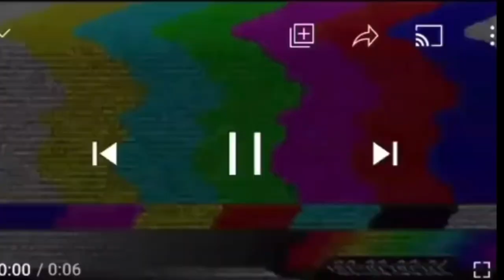COOKING WITH THE CURRY FAMILY!! *EPISODE 1*